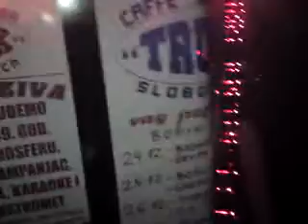Caffe - Disco bar '' TRUCK'' - BADNJAK 2008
Slobodnica Disco bar TRUCK Badnjak